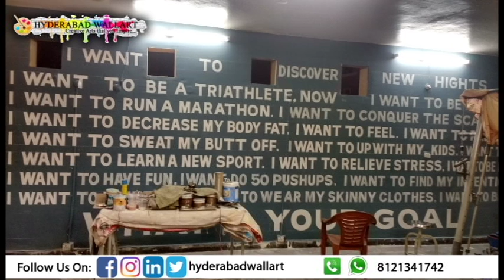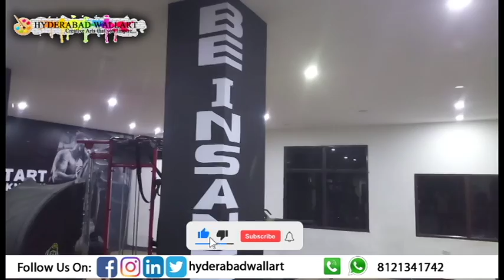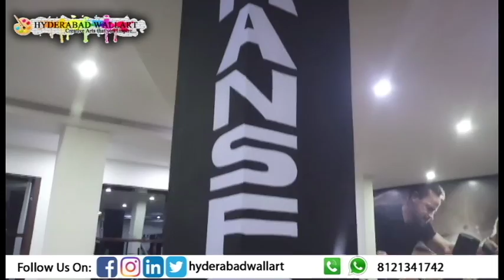Wall Painting At Fit Dock Gym Hyderabad || Hyderabad Wall Art || Gym Wall Painting Designs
Hi.. guys welcome to Hyderabad wall art, here during this video we painted differing types of MOTIVATIONAL quotes on Piller at FIT DOCK GYM, by reading these quotes the participants get more inspired to try to more diligence.

We Are Specialist In :
☛ Children room painting (girl/boy room painting) Art,
☛ Bedroom Decorative Art,
☛ Art for Living & Kitchen Halls,
☛ School cartoon painting,
☛ Corporate office Painting